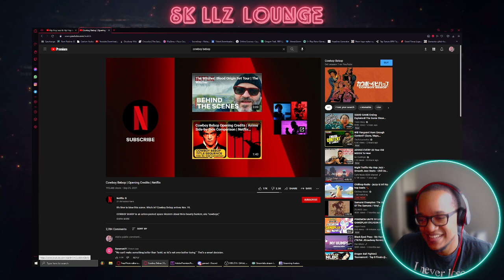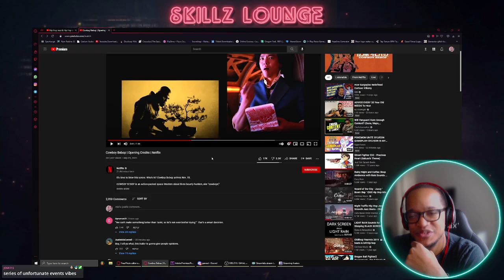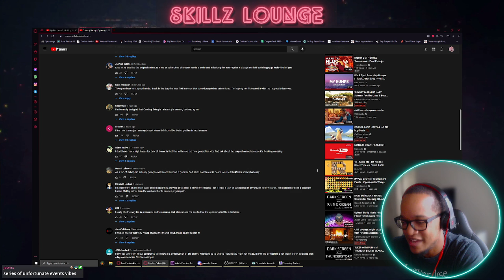I Can't Actually Describe How I feel About the Cowboy Bebop Trailer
For the best memes, entertainment, and channel updates, follow me at

Xbox/PSN: BigDonSkillz